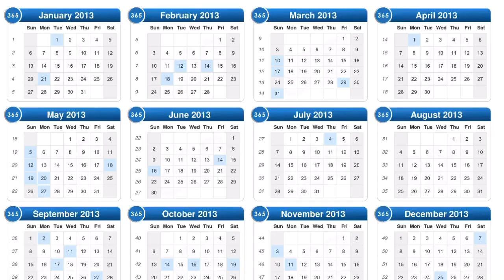Buffalo Sabres Hire Don Granato as Head Coach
The Buffalo Sabres have hired Don Granato, who will be the 20th head coach in franchise history. Granato replaced Ralph Krueger on March 17, 2021 and became the head coach on an interim basis. During his time as head coach, the Sabres went 9-16-3. He has now been named head coach on a permanent basis.